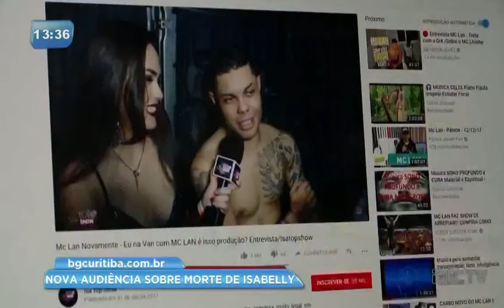Justiça realiza nova audiência sobre a morte de youtuber Isabelly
A justiça realizou a terceira audiência que apura a morte da youtuber Isabelly Cristine Santos. A youtuber de 14 anos, que foi morta com um tiro na cabeça no litoral do estado. A defesa dos irmãos segue afirmando que os disparos foram efetuados de dentro do veiculo.